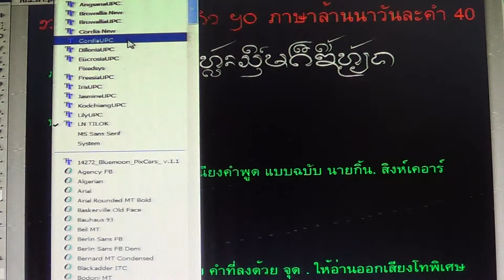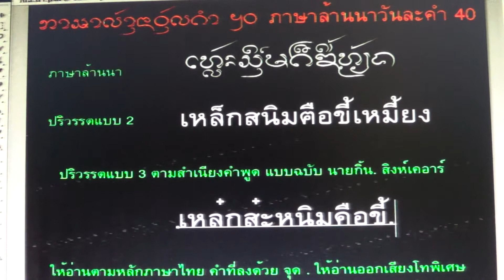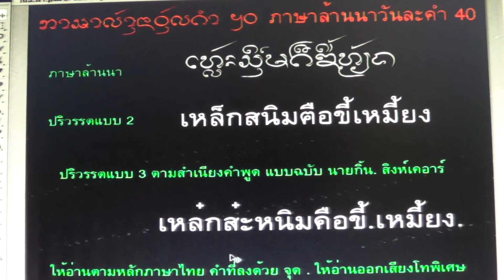ภาษาล้านนาวันละคำ40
ภาษาล้านนาวันละคำ40 โดย นายกิ้น.  สิงห์เคอาร์